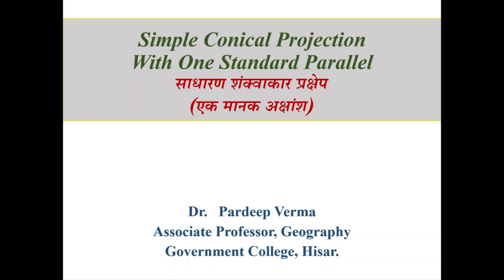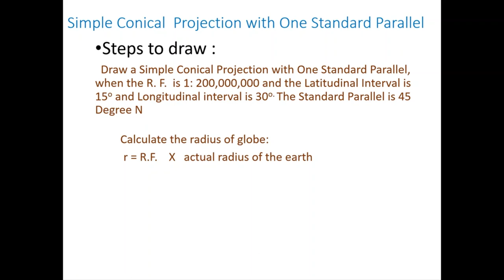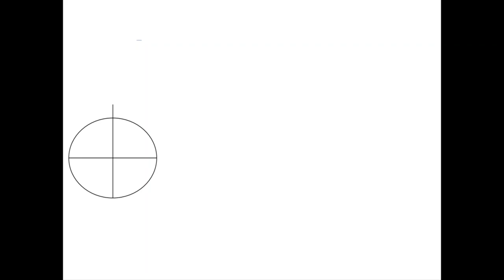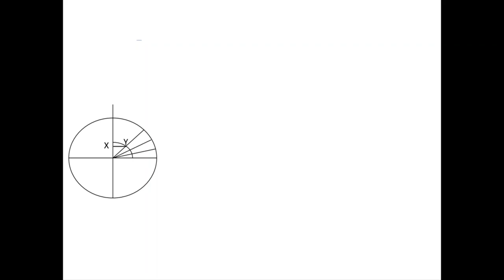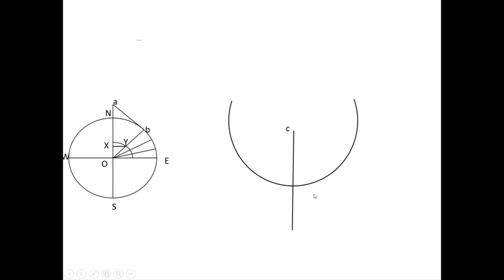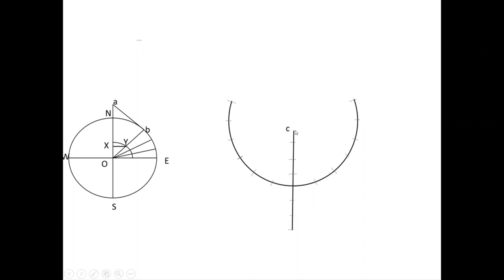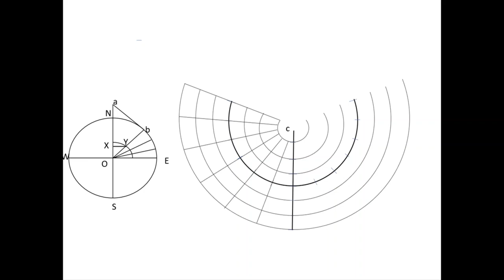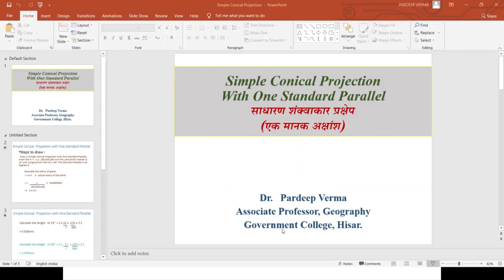Simple Conical Projection One Standard Parallel साधारण शंक्वाकार प्रक्षेप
Map projection Practical